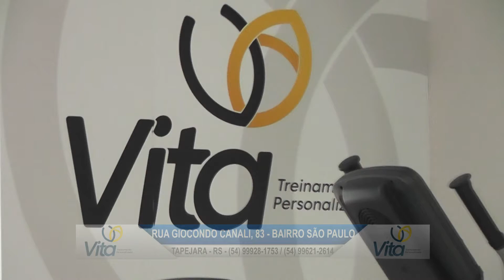ENTREVISTA VITA TREINAMENTOS